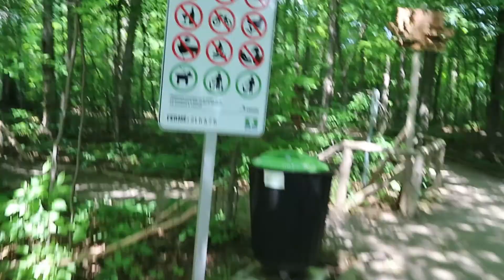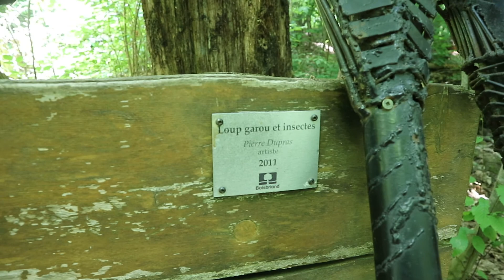Randonnée Pédestre, Épisode 2 : Centre d'Interprétation de la Nature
Point 1 : Un peux plus bas, toute les informations concernant la place ou j'ai pris la musique de cette vidéo. Je vous conseille d'aller jeter un coup d'œil. Le détour vos la peine!
Point 2 : Voici l'adresse de la place.  2N6, Avenue Chavigny, Boisbriand, Québec

⚠️  Vous souhaitez utiliser cette musique ? Rien de plus simple, copiez et collez le texte entre ces lignes dans la description de votre vidéo :